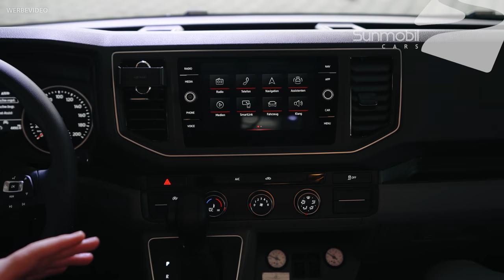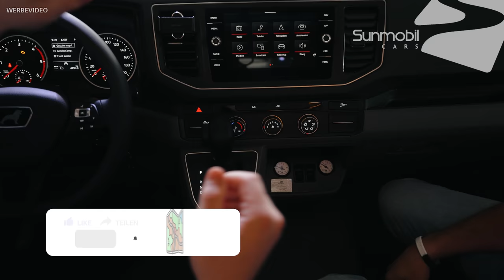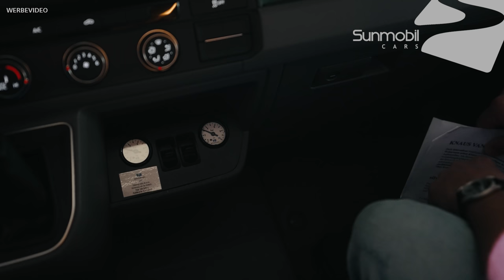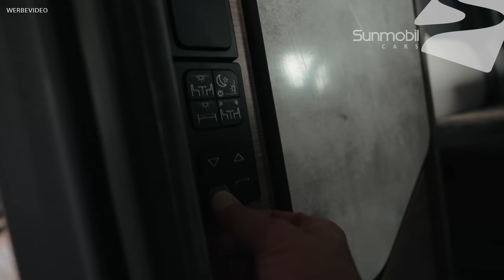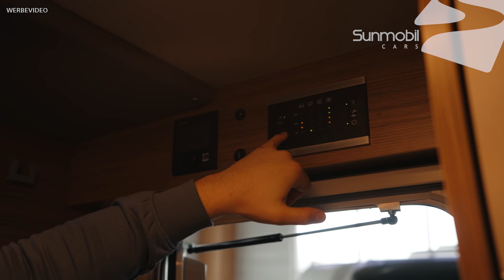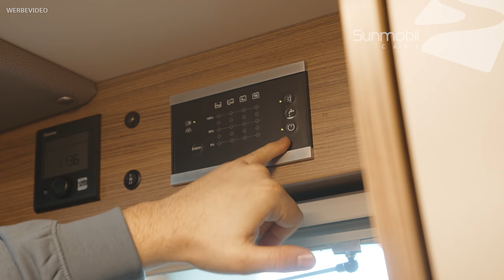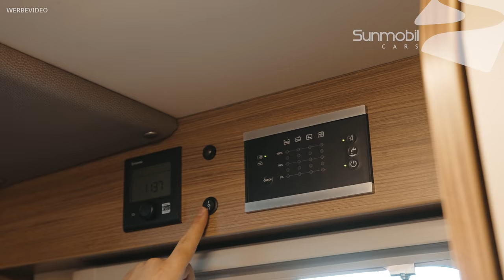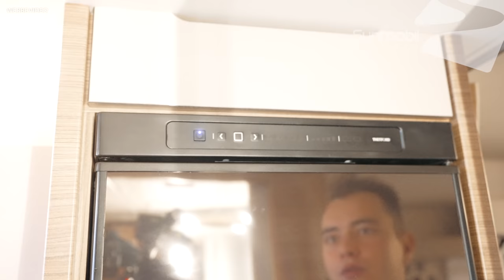KNAUS VAN TI VANSATION Wohnmobil ÜBERGABE | Abholung | Einweisung | Anleitung | Was ist zu beachten?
Heute führen wir euch mit GERD in die komplette Technik des neuen KNAUS MAN VANSATION 640 MEG 2022 ein.

0:00:00 Intro
0:01:10 Fahrzeugschlüssel
0:01:50 Außenspiegel
0:02:22 Dieseltank
0:03:20 Spiegelverstellung
0:03:30 Fensterheber
0:04:00 Fahrerhausverdunkelung
0:05:00 MAN-Fahrerhaus und Funktionen
0:08:40 Luftfederung
0:10:10 Motorraum
0:12:00 Vansation Merkmale
0:14:20 Servciebox (Frisch-Wasser, Abwasser, Frostwächter)
0:21:20 Außenkamin
0:21:50 WC-Kassette
0:27:55 Strangsperre
0:28:25 230V Stromversorgung
0:29:40 Technikfach (Sicherungen, Ladegerät, Ladebooster etc.)
0:34:00 FoldXpand Heckwand
0:34:40 Heckgarage
0:37:00 Gaskasten
0:38:30 Markise
0:39:30 Aufbautüre
0:40:50 Trittstufe
0:42:42 Heizungssteuerung
0:43:30 KNAUS-Bedienpangel (Strom, Wasser, Licht)
0:45:36 Küche
0:48:35 Fenster (Fliegenschutz und Verdunkelung)
0:49:30 Kühlschrank
0:51:30 Dachluken (richtige Bedienung)
0:53:25 Bad (Schwenk / Raumbad)
0:55:25 TV-Fernseher und Halterung
0:56:49 iNet Steuerung
0:58:10 SITZE richtig drehen
1:01:00 Handbremse
1:02:00 Outtro

PROFITIERE VON DIESEN UND VIELEN WEITEREN VORTEILEN
✔ Lieferung noch in diesem Jahr
✔ kostenloser 24h Support  auch nach dem Kauf
✔ Noch mehr Freizeit, Freiheit  und LEBENSQUALITÄT
✔ FULL-SERVICE vom professionellen Vertragshändler
✔ Wir sind Ihr exklusiver KNAUS/ WEINSBERG Premium-Händler

- 15 Jahre Erfahrung im Caravan & Kfz-Handel, eigene Service-Werkstatt
- Änderungen, Irrtümer und Zwischenverkauf unter Vorbehalt
- Wir sind Ihr KNAUS + WEINSBERG Servicepartner

UNSERE KONTAKTDATEN:

Lorenz-Braren-Straße 12
D-85229 Markt Indersdorf